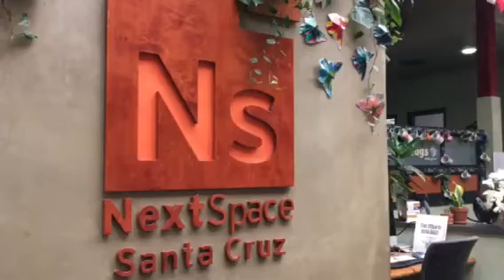NextSpace Santa Cruz new owner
Pacific Workplaces acquires NextSpace locations in Santa Cruz, Berkeley & San Jose.  New paint coming.